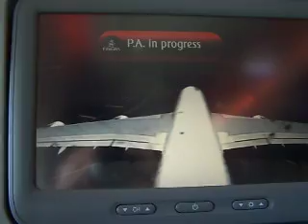Emirates A380 landing in Paris CDG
Emirates A380 landing in Paris CDG on the 26th of June 2011, during my trip around Europe. The landing was kind of hard (typical for an A380 :D), but that's because we landed on what looked like the shortest runway at the airport, and we exited right at the end. Sorry for the bad quality, my camera is not that good.